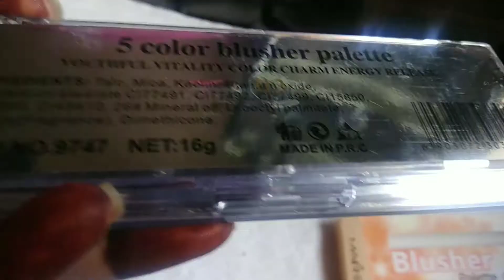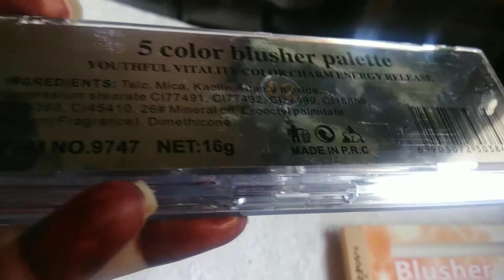Mars blusher pallet..matte blush .. (rose)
5colour mass blusher palette .. 4 matte shades and one golden highlighter shade..
(Rose)..